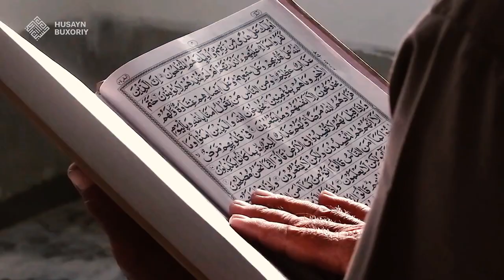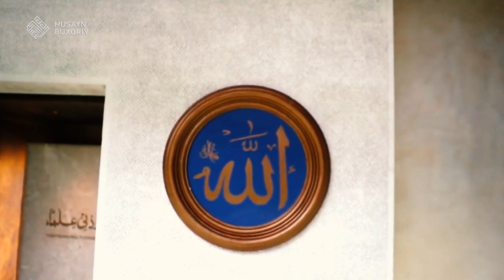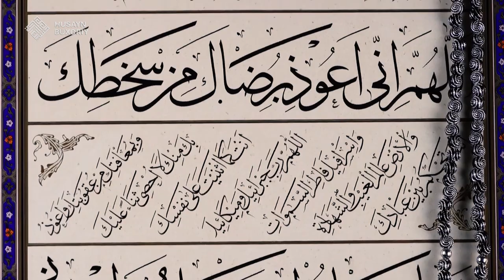Ma'no kasb qilmaydigan ish nima degani | Husayn Buxoriy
Shiorimiz:
1. Ahli sunna val jamoa mazhabi asosida pok aqiyda va musaffo islomga intilish.
2. Qur'on va sunnatni o'rganib amal qilish.
3. Islomiy ma'rifat taratish.
4. Salafi solih-ulug' mujtahidlarga ergashish.
5.Kengbag'irlik va birodarlik ruhini tarqatish.